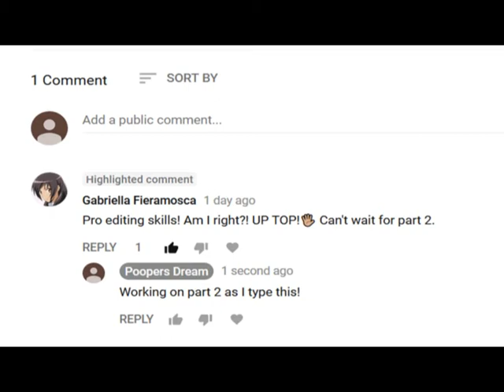YTP 1 Babbling Bumbling Band of Baboons PT 2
Part 2 of my Series 1
No music this time everybody. Next time will be fun.